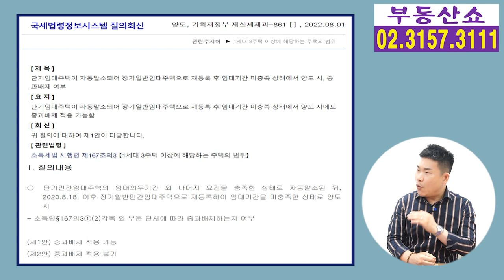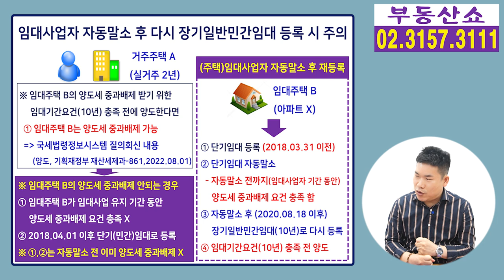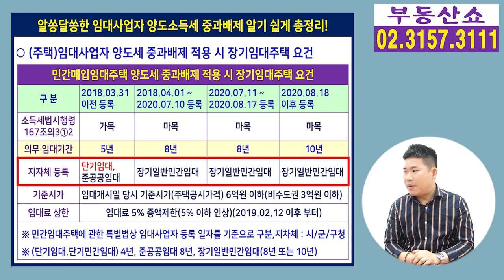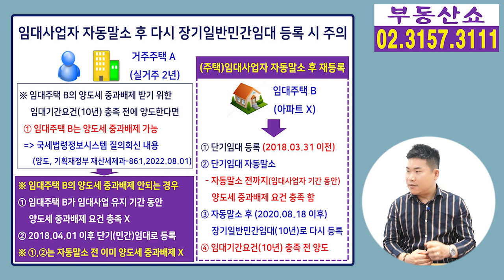임대사업자 자동말소 후 다시 등록했는데 임대기간 충족 전에 팔면 양도세 중과배제는 ?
단기임대사업자가 자동말소 되고 나서
장기일반민간임대로 다시 등록했는데
임대기간 요건 충족 전에 임대주택을 팔면
양도세 중과배제는 가능할지 알아보겠습니다.